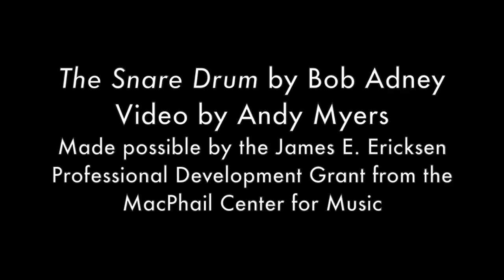Etude 3 Mirror